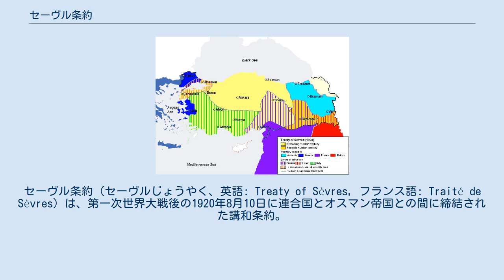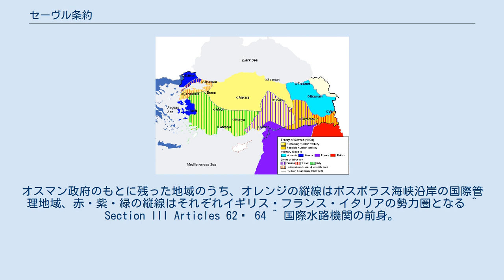セーヴル条約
セーヴル条約（セーヴルじょうやく、英語: Treaty of Sèvres, フランス語: Traité de Sèvres）は、第一次世界大戦後の1920年8月10日に連合国とオスマン帝国との間に締結された講和条約。
フランス・パリ郊外のセーヴルで締結された事からこの名が付く。
1918年10月30日に結ばれたムドロス休戦協定を受けての講和条約である。
オスマン帝国はこの条約によって広大な範囲の領土を失った。
 条約の骨格は1920年4月のサン・レノ会議で決定されている。
 条約を締結したメフメト6世率いるオスマン政府（イスタンブール政府）に対し、ムスタファ・ケマルが主導してアンカラに組織されたトルコ大国民議会（アンカラ政府）はこの条約に反対した。
条約締結後に更なる領土の拡大をはかろうとしてギリシャがおこした希土戦争で勝利したアンカラ政府は、ソ連と単独に条約を結んだため、旧連合国は再び交渉の席につきローザンヌ条約を締結、現在のトルコ領が確定した。
セーヴル条約ではクルド人自治区の設置が謳われていたが、あらたに結ばれたローザンヌ条約で無効となり、居住の領域がイラク、トルコ、イラン、シリアの国境で分断されたクルド人の問題が引き起こされることとなった。
 セーブル条約下のアナトリア。
青はギリシャに割譲。
水色はアルメニアが独立。
赤はイギリス、紫はフランスの委任統治下に。
オスマン政府のもとに残った地域のうち、オレンジの縦線はボスポラス海峡沿岸の国際管理地域、赤・紫・緑の縦線はそれぞれイギリス・フランス・イタリアの勢力圏となる ^ Section III Articles 62� 64 ^ 国際水路機関の前身。